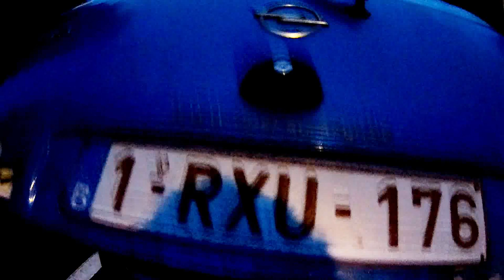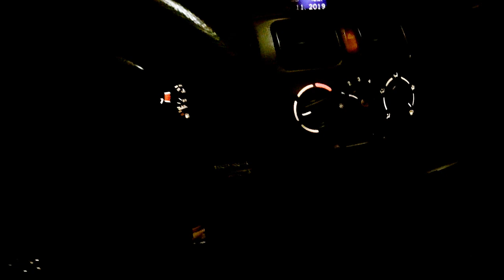Opel Agila POV